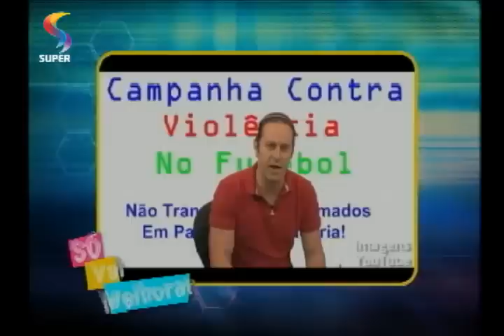SÓ VAI MELHORAR - Violência e fanatismo entre torcidores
Convidados do programa SÓ VAI MELHORAR debatem a importância de  saber lidar com os eventos esportivos de forma saudável.
REDE SUPER